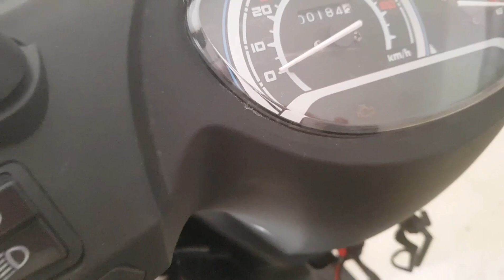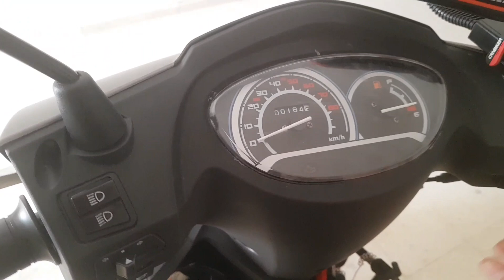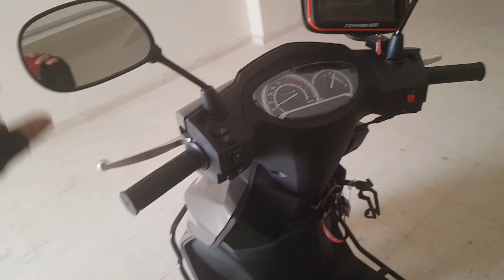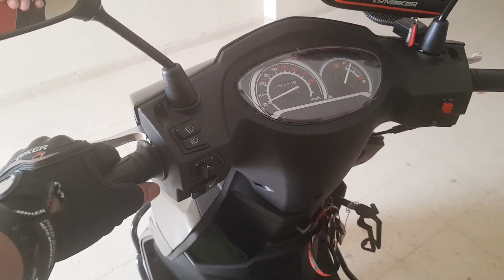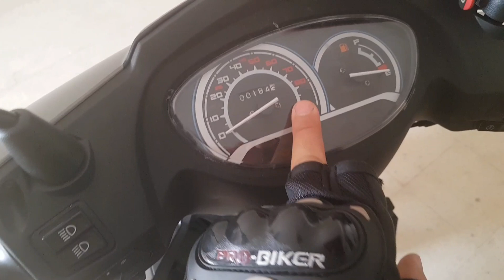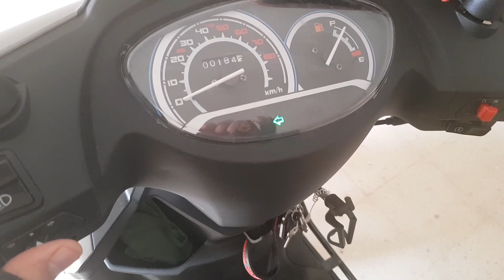RKS BLAZER XR 50CC